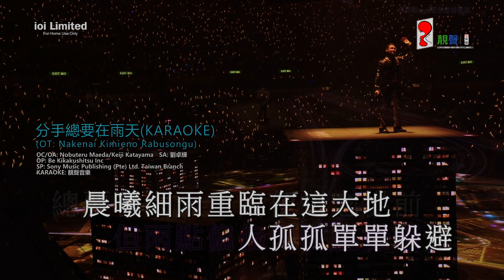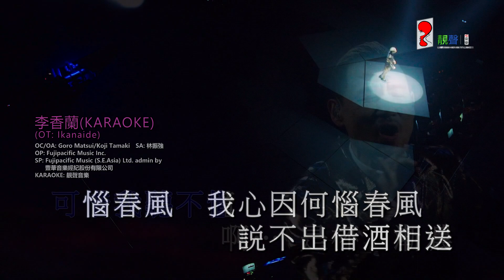(藍光源碼高品質卡拉OK伴奏) 張學友 友情歌 2014-1985 (經典之旅演唱會)